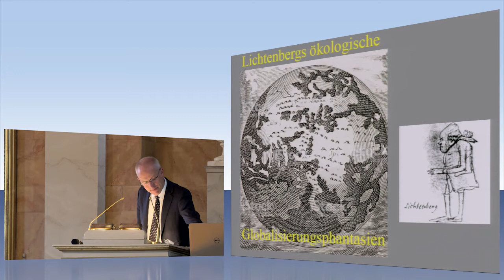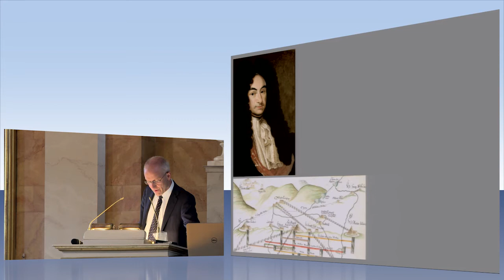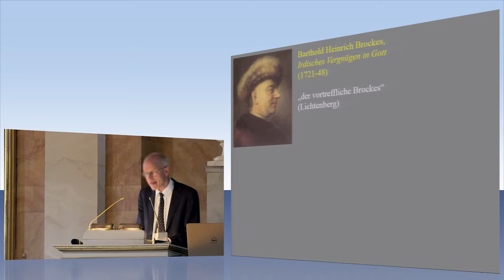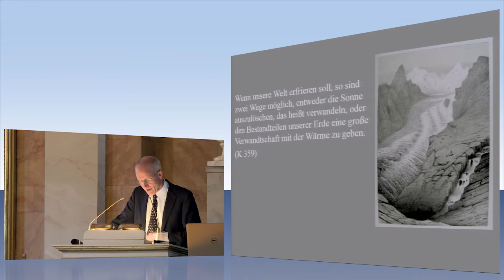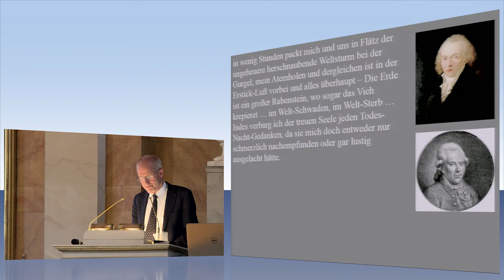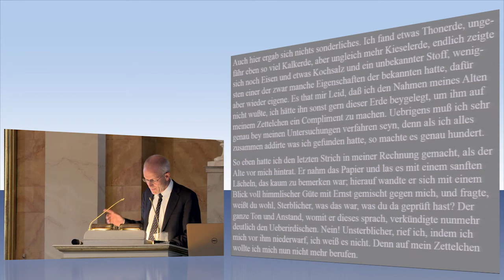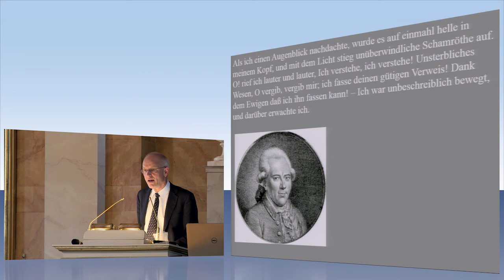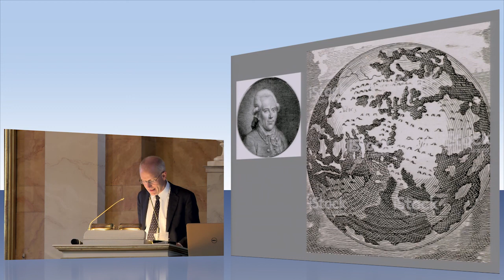Lichtenbergs ökologische Globalisierungsphantasien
Prof. Dr. Heinrich Detering, Göttingen: „wenn man irgend wohlfeiles Material erfände die Stickluft der Atmosphäre zu zersetzen“ – Lichtenbergs ökologische Globalisierungsphantasien. Vortrag im Rahmen der öffentlichen Ringvorlesung "G. C. Lichtenberg - Schriftsteller, Physiker, Aufklärer" an der Universität Göttingen, gehalten am 9. Mai 2017 in der Aula am Wilhelmsplatz.